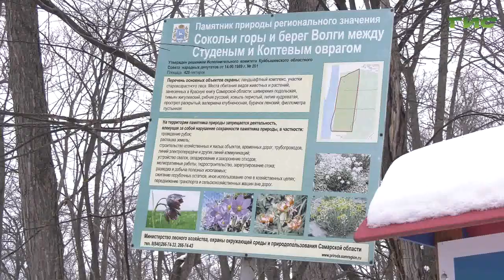В Самаре прошел благотворительный поход с хаски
И собаки довольны, и самарцы рады, что смогли помочь. В областной столице прошел благотворительный поход с хаски. По горам и заснеженному лесу активные и неравнодушные жители города прогулялись с собаками из приюта. В поход отправилась и наша съемочная группа.